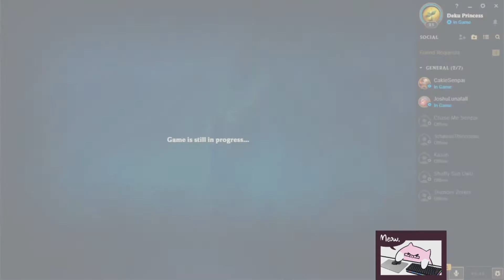I played Singed in Aram with some friendos and we talk shit to each other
This was played on my alt account Deku Princess because I wanted to play with my more inexperienced friendos so that were matchmade with peeps who are relatively on their skill level.

Also gives me an easier time relearning the game because I am honestly super fucking awful.